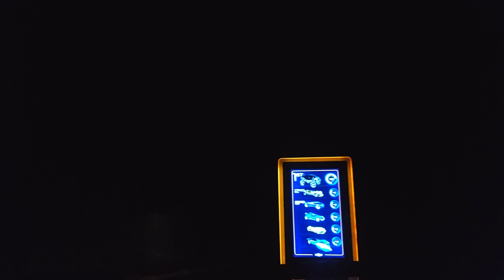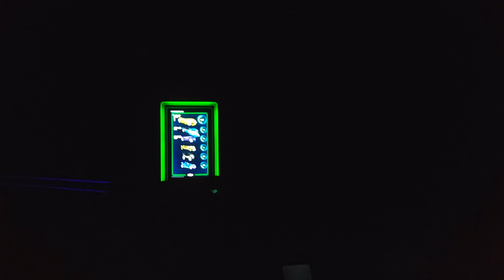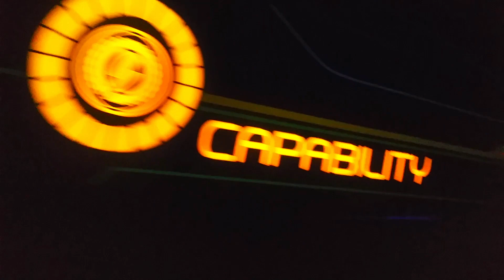Test Track | Presented by Chevrolet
Test Track
Walt Disney World
Orlando Florida
Epcot
Future World